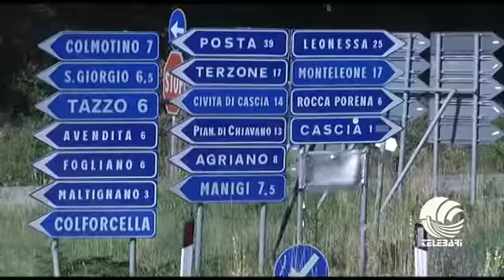XII-XIII -XIma PUNTATA RITIRO BIANCOROSSO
XIIXIII XIVma  PUNTATA RITIRO BIANCOROSSO una produzione Guastella Communication e Telebari con Salvatore Guastella e Cristian Siciliani